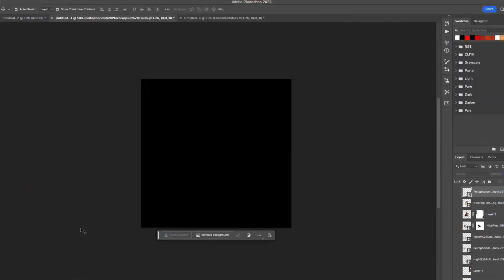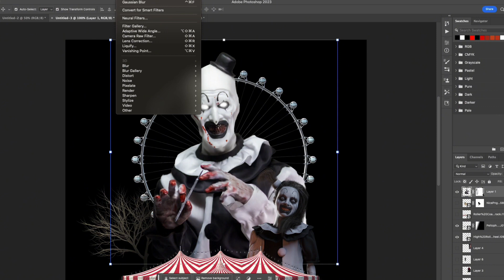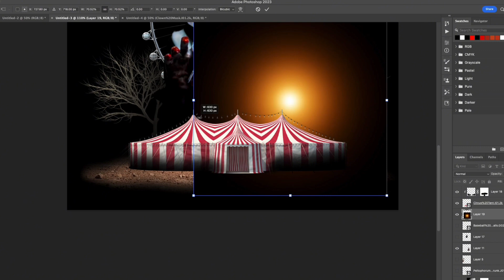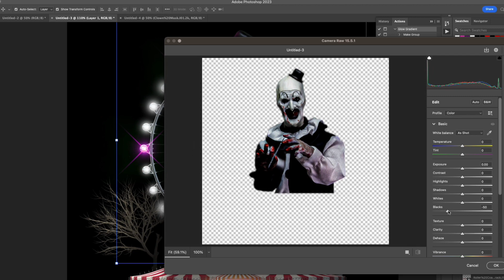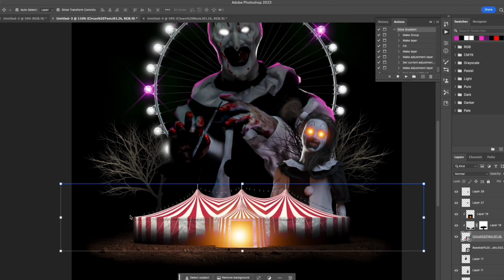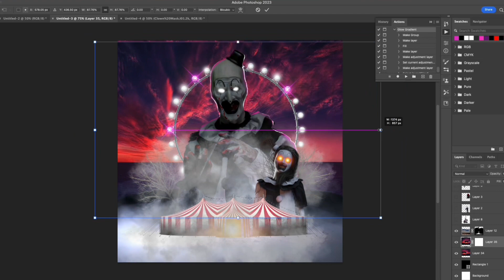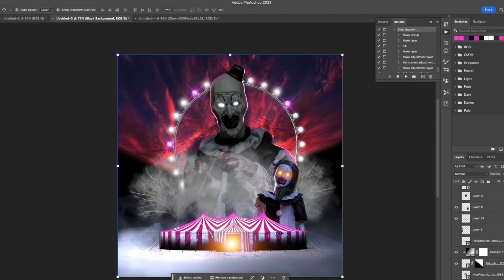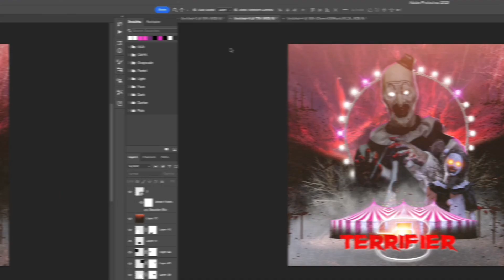Terrifier 3 Speedart POSTER under 30 minutes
Terrifier is a 2016 American slasher film written and directed by Damien Leone. The film stars Jenna Kanell, Samantha Scaffidi, David Howard Thornton, and Catherine Corcoran. The plot centers on partygoer Tara Heyes (Kanell) and her sister Victoria (Scaffidi), who become targets of the enigmatic serial killer only known as Art the Clown (Thornton) on Halloween night.

It is the first film in the Terrifier film series and the second feature-length film to feature Art, following the horror anthology film All Hallows' Eve (2013). Leone wrote the film specifically as a means of showcasing the character of Art and his practical effects work—such as the controversial hacksaw death scene. Leone has expressed regret for leaving the protagonists underdeveloped. Leone filmed Terrifier on a low-budget of $35k. It had an Indiegogo campaign, although it ultimately did not reach its goal.

Mike Giannelli, who portrayed all prior incarnations of Art, retired from acting before production began, and Thornton replaced him as Art. It premiered at the Telluride Horror Show Film Festival in October 2016 before being picked up by Dread Central Presents and Epic Pictures for a limited theatrical release in March 2018. The film received mixed reviews, with praise directed towards the special effects and the portrayals of Kanell and Thornton, while the writing was subject to criticism. The movie quickly became a cult film.[4] A sequel, Terrifier 2, was released on October 6, 2022.[5]